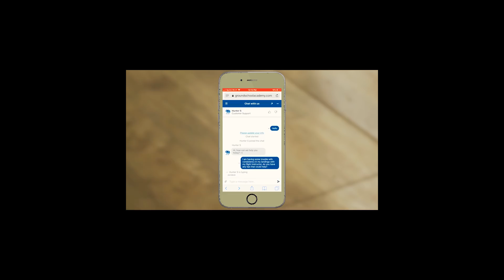Understanding IFR Re Routes During Cross Country Flight - MzeroA Flight Training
Many times handling an IFR Re Route during a cross country can be very frustrating. In this weeks video I am joined by Controller Bob and my long time aviation mentor Joel as they share their knowledge about IFR Re Routes.